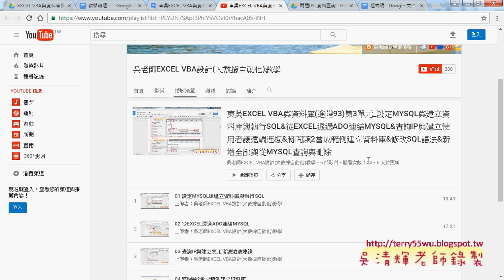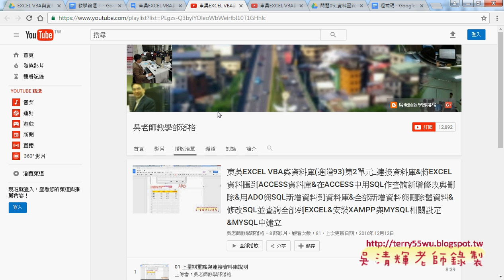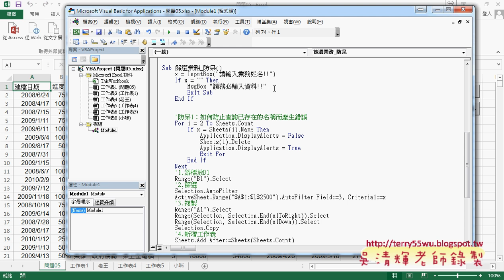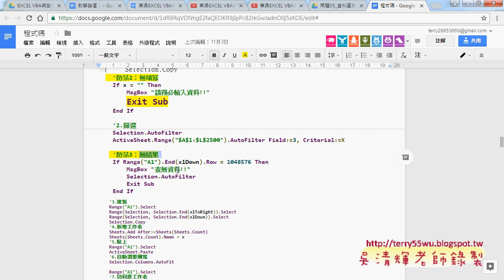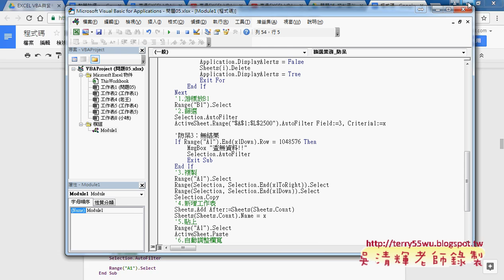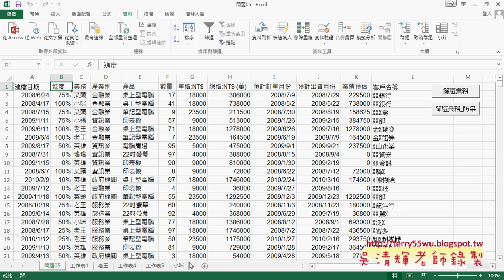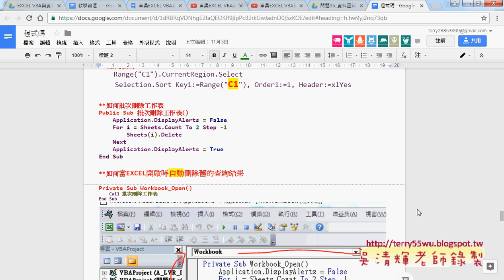08 查詢系統防呆2與3無輸入與查無結果